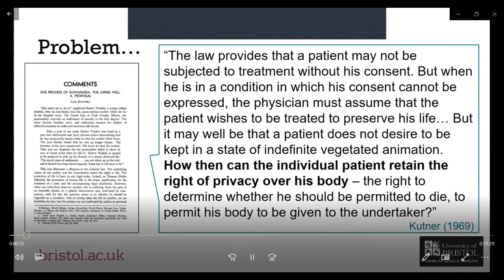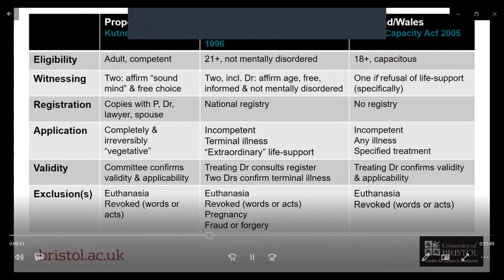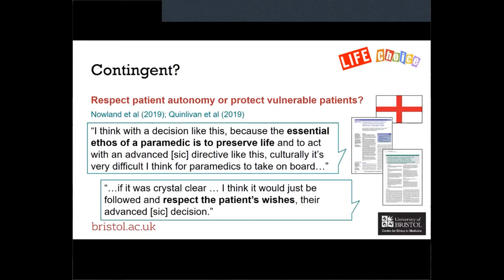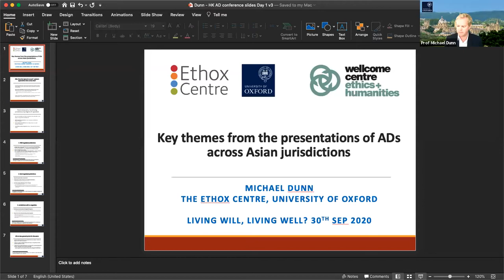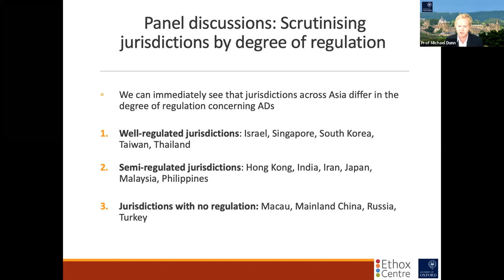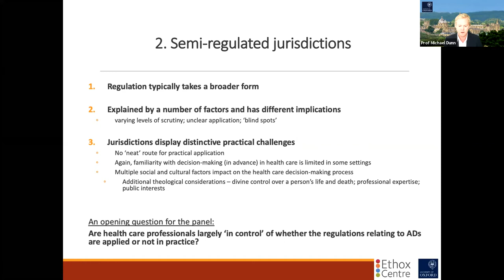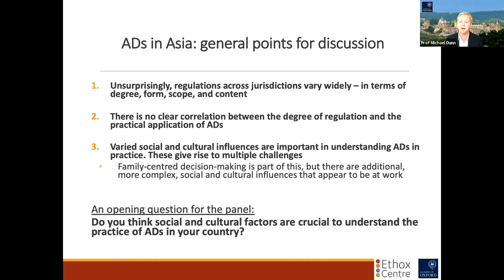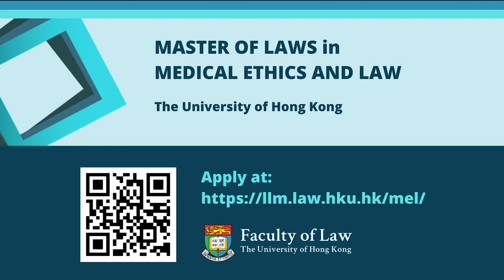“Advance Directives Across Asia” Workshop Day 1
“Living Will, Living Well? Advance Directives Across Asia” Workshop is a 2-day workshop that takes a comparative look at the law and practice of advance decision-making in healthcare across 15 jurisdictions in Asia.
It consists of Workshop 1, “Advance Directives Across Asia”, and Workshop 2, “Advance Directives in Hong Kong”.

The workshop is co-organized by the Centre for Medical Ethics and Law (CMEL) of the University of Hong Kong In collaboration with the Law Society of Hong Kong and the Ethox Centre and the Wellcome Centre for Ethics and Humanities both of the University of Oxford.